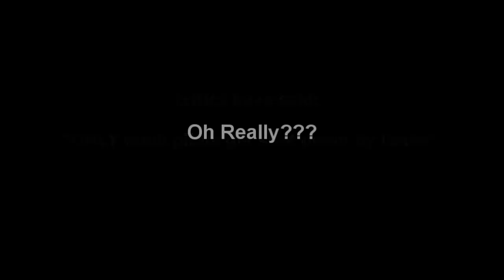Battlefield 2 Safrguns - Road Rage - Tank Fragmovie